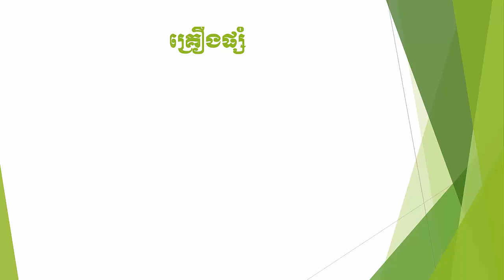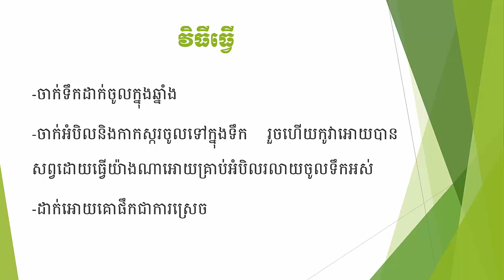របៀបលាយទឹកអោយគោផឹកឆាប់ធំធាត់ How to Mix Water For Cow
-History
-Politics
-Economy
-Management
-Agriculture.